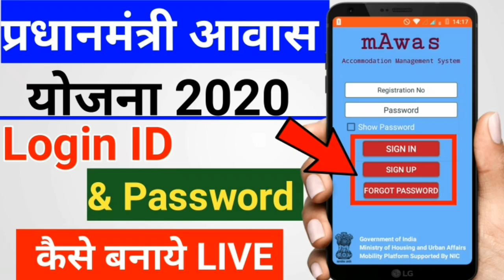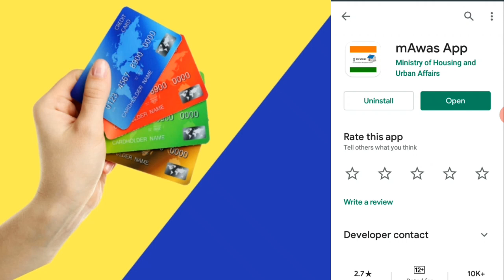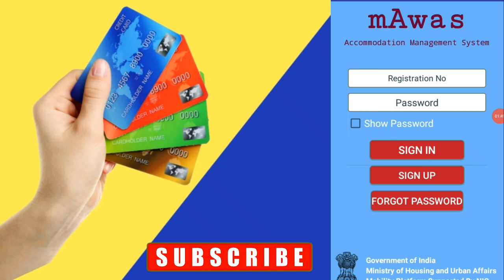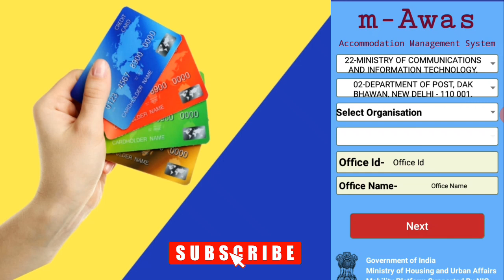Pm awas yojana I'd password | pm awas yojana Id password kaise banaye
{Please watch these cool video}-

  Your Quiriess

pradhan mantri awas yojana gramin online apply kaise kare 2020
pawas yojana online apply
gramine awas yojana online form up
pmayg beneficiary registration online
pmay online apply
pradhanmantri aawas yojana online
pm awas yojana apply kaise kare 2020
home loan pradhan mantri yojana
pradhan mantri awas yojana online apply
awas yojana online apply
how to apply pmay gramin online 2020
pm awas yojana me apply kaise kare
pradhan mantri awas yojana apply kaise kare
pmay login id creation
how to apply for pmay scheme online 2020
pm awas yojana online application
pmay g
pradhan mantri awas yojana 2020-21
pm gramin awas yojana online application
how to apply pmay online 2020
pradhanmantri aawas yojana gramin
pm awas yojana gramin apply online 2020,
pm awas online kaise kare,
pm awas online apply,
pm awas online apply gramin,
pm awas online form,
pm awas online,
pm awas online awedan,
pm awas online form 2020,
pm awas online csc,
pm awas registration,pm awas registration form,
pm awas yojana registration online,
pm awas yojana me registration kaise kare,
pm awas yojana new registration 2020,
pm awas yojana 2019 online registration,
pm awas yojana me apna registration kaise kare,
online pm awas yojana apply,
online pm yojana,
online pm awas yojana gramin,
how to online pm awas yojana ,
online application for pm awas yojana gramin,pm awas joyana online kaise kare,
pm awas online 2020,